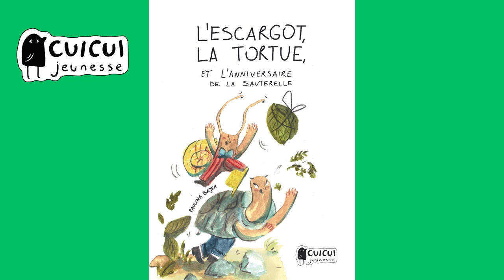L'escargot, la tortue et l'anniversaire de la sauterelle - Lecture du livre pour enfant.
L'escargot et la tortue sont en retard pour l'anniversaire de la sauterelle et se sont perdus en chemin. Arriveront-ils à temps ?

"L'escargot, la tortue et l'anniversaire de la sauterelle" c'est une histoire légère et amusante pour les enfants dès 3 ans.